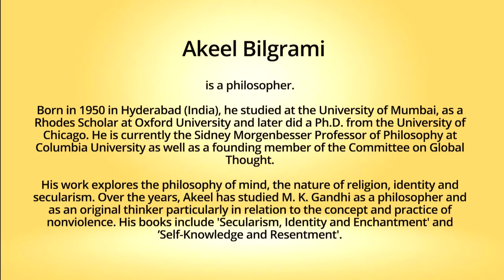Ahimsa Conversation # 98 Akeel Bilgrami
Nonviolence is quite distinct from peace. Philosopher Akeel Bilgrami explains that while peace is usually a counter to war, and thus a matter of negotiation, nonviolence is about conscience and duty. He recalls Machiavelli’s famous exhortation to rulers that it is better for them to evoke fear rather than love among the people. This is because fear wells up from within somewhat helplessly – while love is a matter of choice and an expression of autonomy. Mahatma Gandhi reversed this and demonstrated that nonviolent resistance expands ordinary people’s sense of autonomy and thus can challenge State power. Akeel also dwells on Gandhi’s critique of European modernity and the links between his perspective and a tradition of Russian thinkers which goes from Fyodor Dostoevsky  and Leo Tolstoy to Aleksandr Solzhenitsyn.